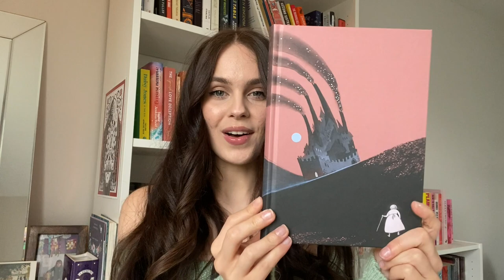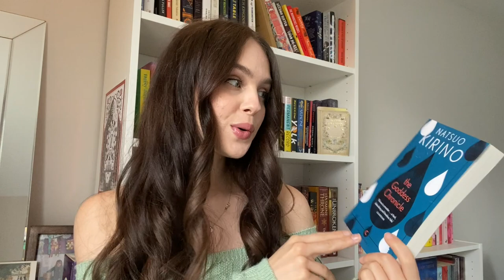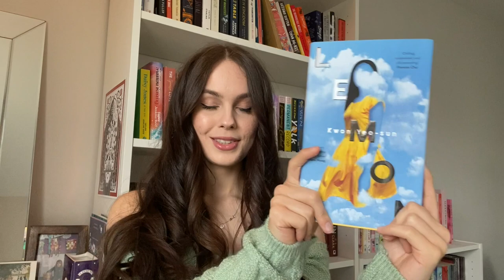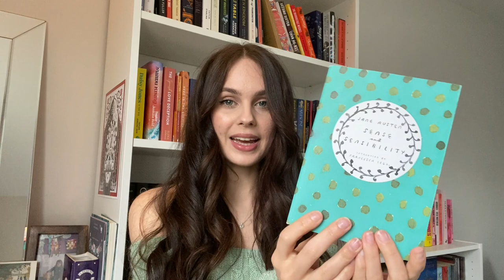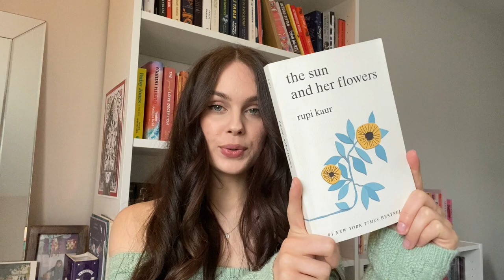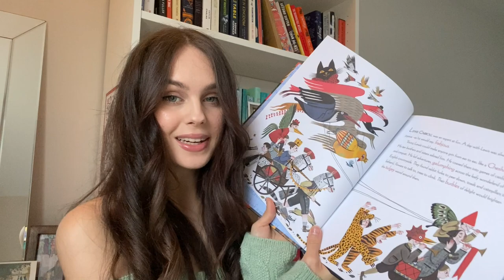all the books I want to read in spring!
open me!